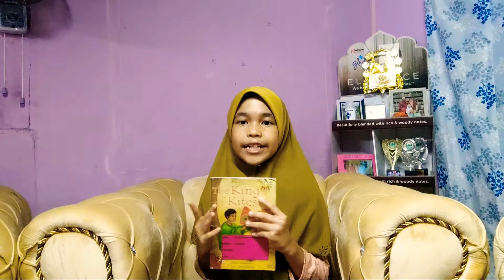The King of Kites | Book review by Iman Irdina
Book : The King of Kites
Reviewer : Nurul Iman Irdina